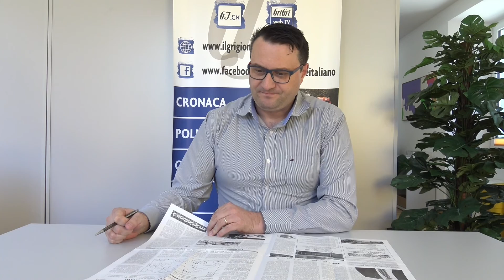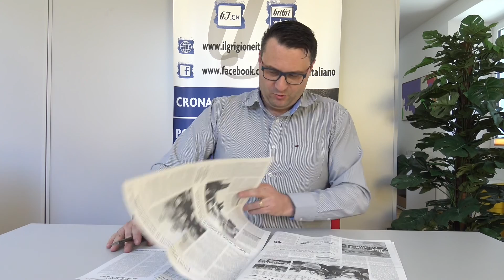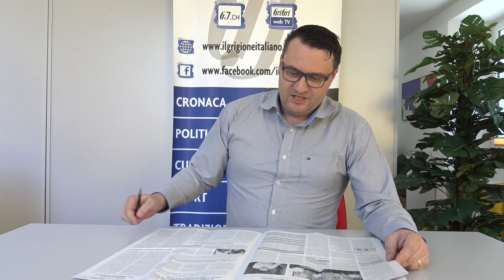Speciale Compagnia inauDita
Le anticipazioni de Il Grigione Italiano a cura del direttore Antonio Platz e a seguire l'intervista di Michela Nava, collaboratrice de Il Grigione Italiano, a Chiara Balsarini e Begoña Feijoò Fariña.